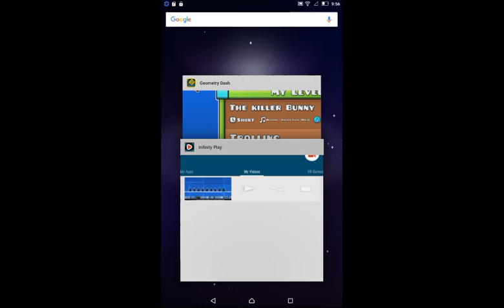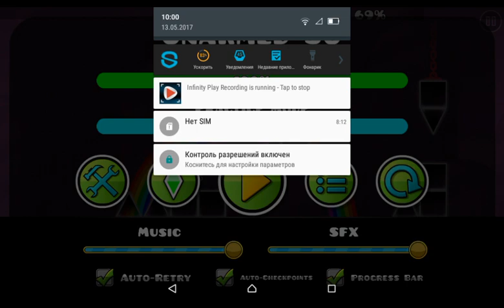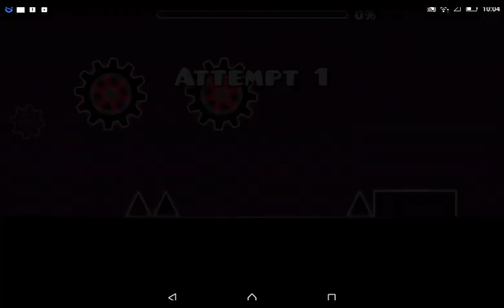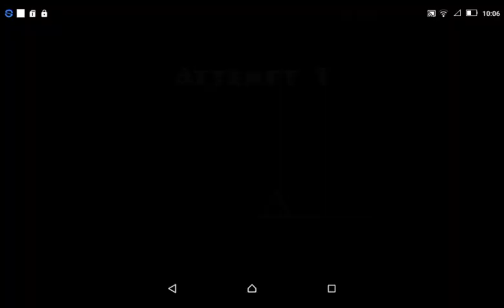БОМБИТ В ЖЕСТКИХ ЧЕЛЛЕНДАХ (лаги и bloodbath) GD